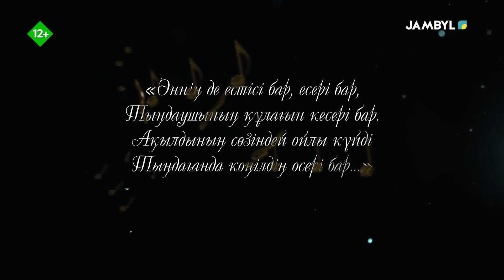«Бір ән» (08-05-2024)